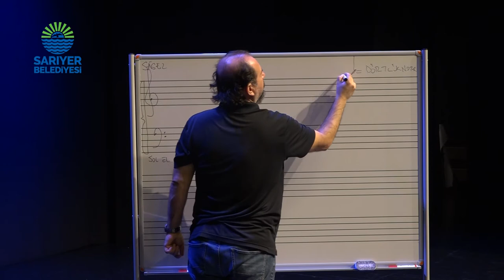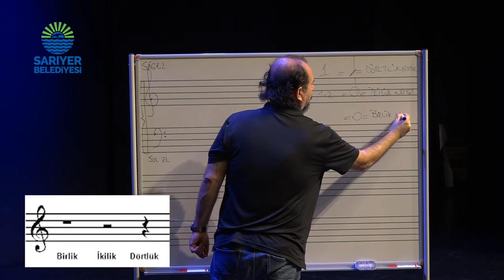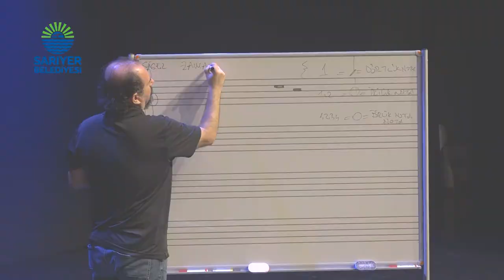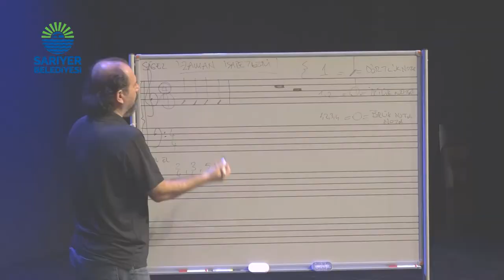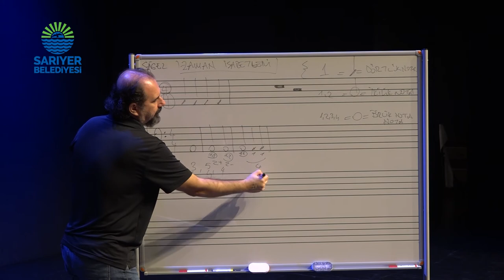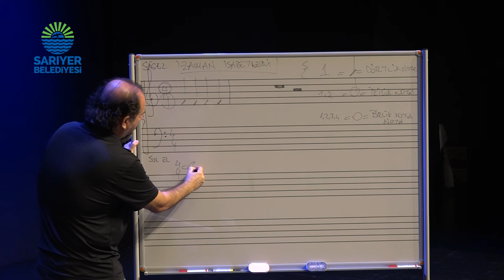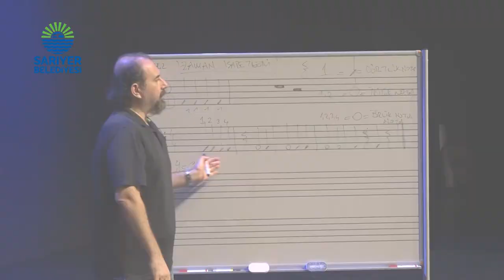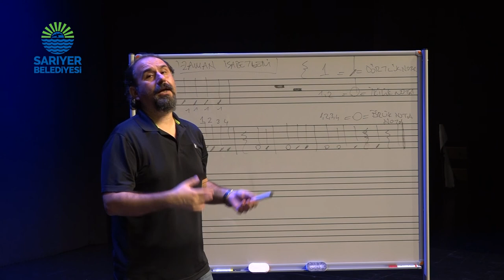SARIYER BELEDİYESİ PİYANO DERSLERİ / SUS VE ZAMAN İŞARETLERİ DERS 3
DERS: Müzikte Birlik, İkilik , Dörtlük Sus işaretleri ve Zaman işaretleri

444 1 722